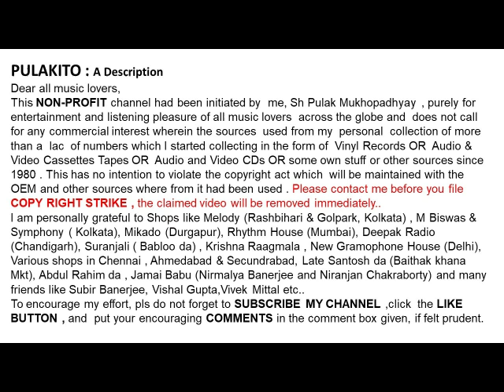কমলা ঝরিয়া-না হ দরশ সুখ-Kamala Jharia-Na Ho Darasha Sukh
না হ দরশ সুখ
কমলা ঝরিয়া

Kamala Jharia
Na Ho Darasha Sukh
Lyrics: Traditional

Help Please.